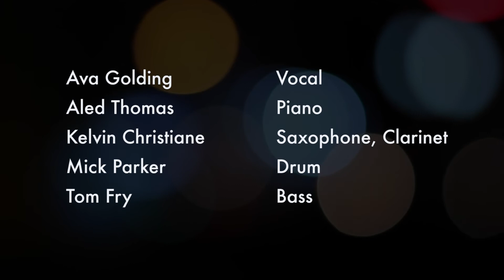Ava Golding - Lady Is A Tramp, 2017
Ava is a popular, in-demand performer on the London jazz and blues scene.
She performs at festivals, clubs, pubs and restaurants as well as corporate and private parties.
She has become a favourite at many London jazz venues by offering her relaxed and soulful take on 40s, 50s all-time greats and more modern-day classics.
As well as London, Ava has performed around the UK. Wherever she appears, her performance is always tailored to suit the occasion. Names on her song list include Billie Holiday, Nina Simone, Peggy Lee, Sarah Vaughan, Etta James, Doris Troy, Patsy Cline,
BB King and many other legendary names from the world of jazz, swing, blues and soul.
Ava promises a fun-filled, glamorous evening of good-time (and bad-time) music, which is guaranteed to leave the audience thrilled and captivated.